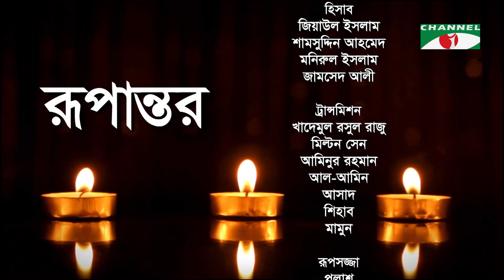Rupantor | রুপান্তর | Labu Rahman | Punam Priyam | Channel i Shows